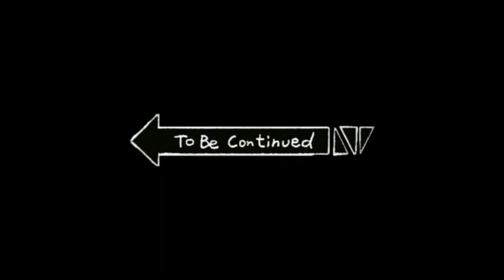'IT WAS MY FRIEND' (African Skit)